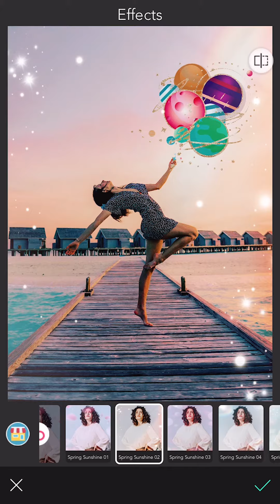Unleash Your Creativity With Stickers | Photo Editing Tutorial | YouCam Perfect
Think out of the box! Create a bunch of balloons with our Planet stickers in YouCam Perfect. The balloons are bringing you to the other side of the universe.🌌

How To Use Stickers:
1. Download YouCam Perfect:
2. Pick your photo.
3. Select the “Stickers” feature.
4. Add the stickers. Add as many as you want!
5. Adjust the size and angle of stickers.
6. Save & share!